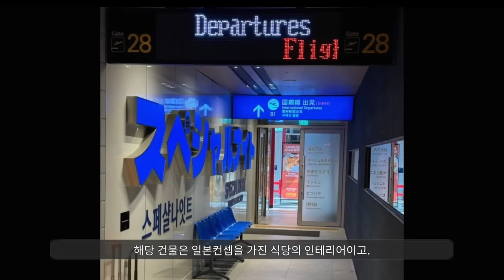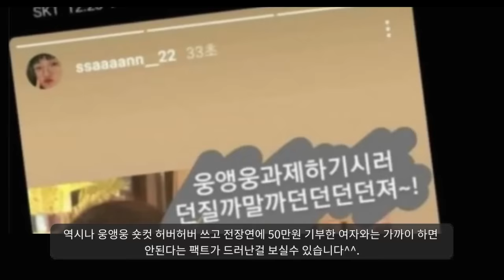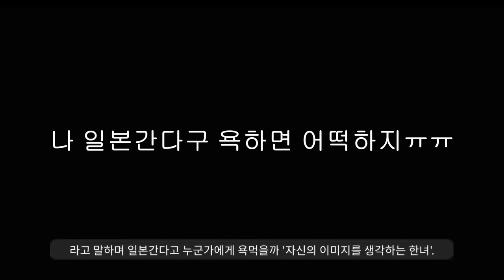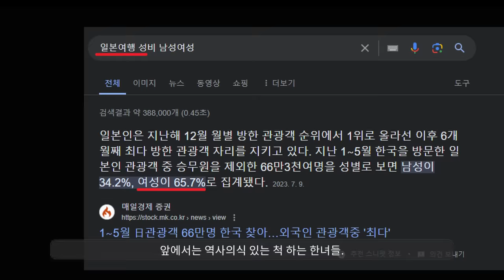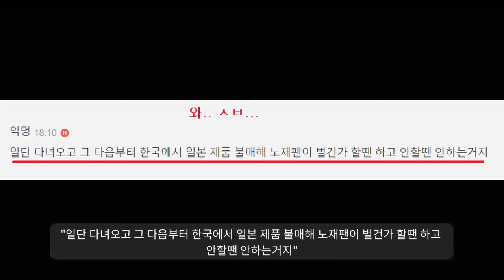안산 일본컨셉술집 매국노 논란